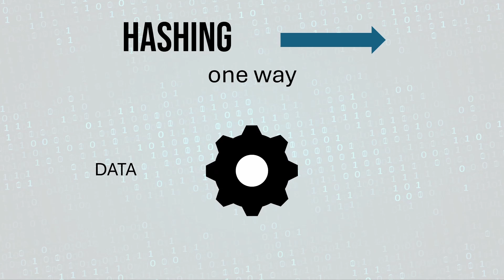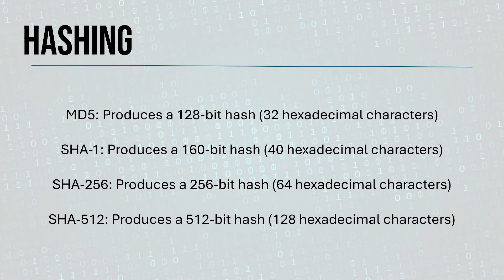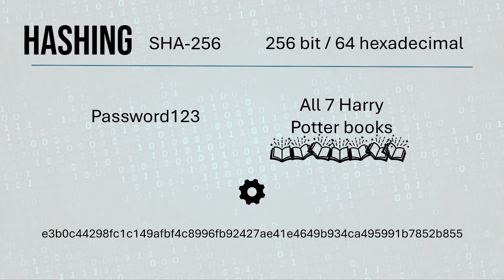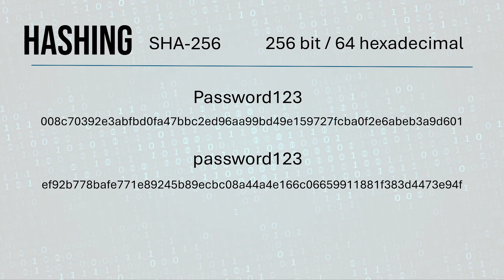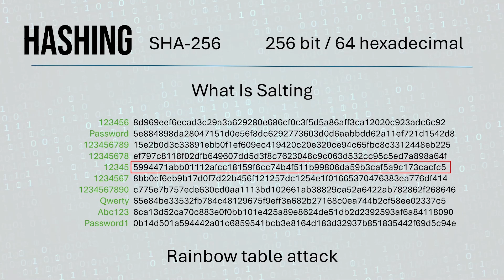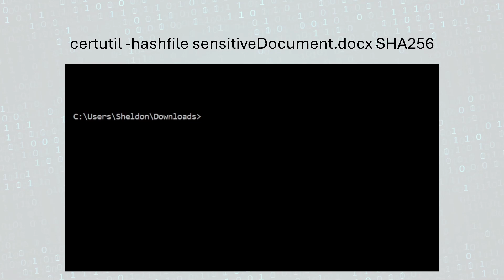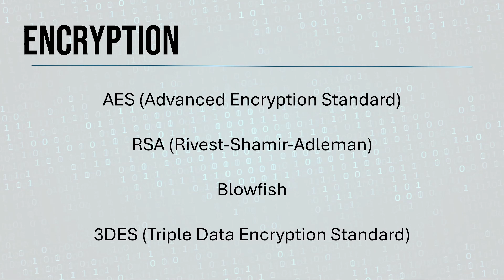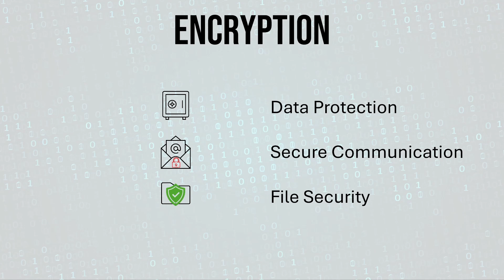Hashing vs Encryption: Understanding the Basics for Data Security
🔒 Hashing vs. Encryption: What's the Difference? 🧠

In this video, we'll explore the key differences between hashing and encryption—two critical concepts in the world of cybersecurity. 🛡️ Whether you're a tech newbie or just brushing up on your knowledge, you'll learn how each process works, their unique purposes, and why they’re so important for protecting data. 🗂️💻

By the end, you'll have a clear understanding of when to use hashing and when encryption is the better choice. Don't miss out on this essential info! 👍